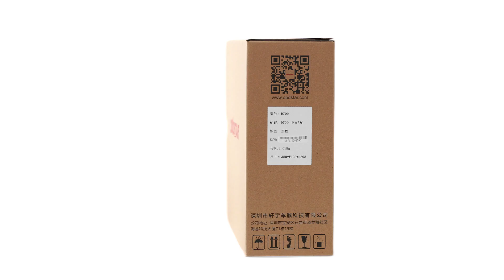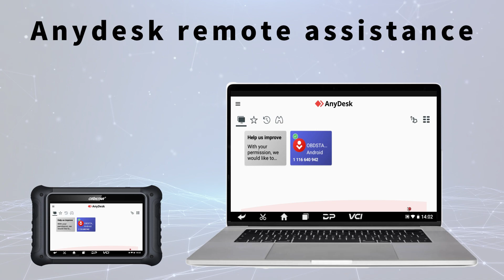D700 (A Configuration) Marine Scanner Unboxing Video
D700 (A Configuration) Marine Scanner Unboxing Video -OBDSTAR